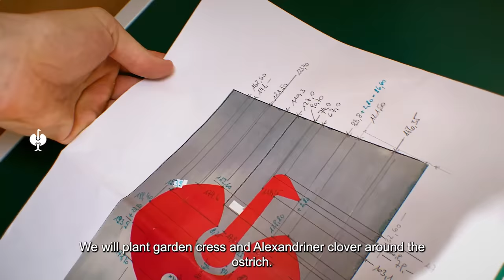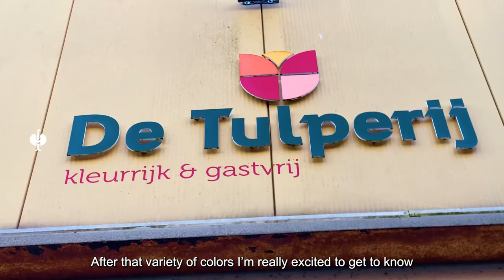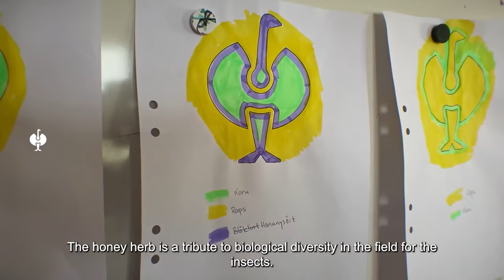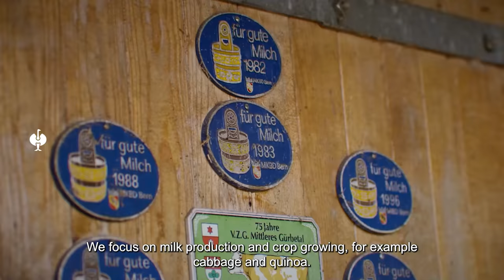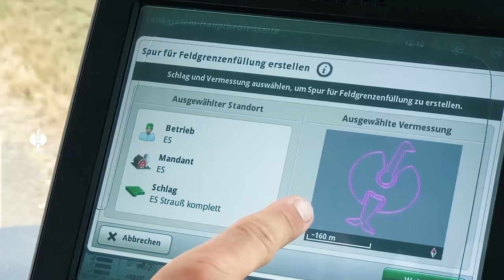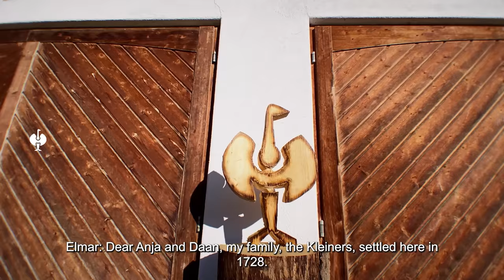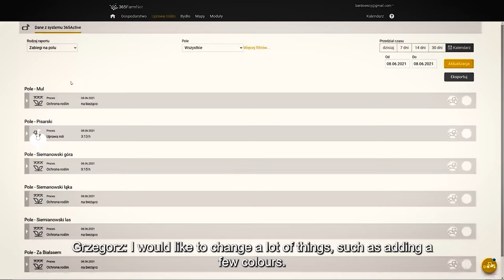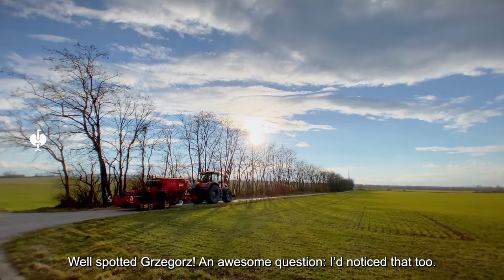Strauss Farmers Cup – die ganze Story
Anfang 2021 hat Engelbert Strauss zu einer ganz besonderen Challenge aufgerufen: bringt den neuen Straussenvogel in eurem Feld zum Blühen – und zwar so spektakulär, technikversiert und einzigartig wie möglich! Wir haben sechs kreative Farmer aus ganz Europa bei diesem außergewöhnlichen Vorhaben über Monate begleitet. Durch Höhen und Tiefen, von der Planung bis zur Umsetzung. 🚜

Der Strauss Farmers Cup stieß auf riesige Resonanz und jedes Team hat es geschafft, seine Fans für sich zu gewinnen. Aber das Schönste ist: statt Konkurrenz wurden gegenseitige Anerkennung und Freundschaft gelebt. Denn was sie alle verbindet, ist ihre Liebe zur Landwirtschaft. Ein Handwerk, das vielseitig, kreativ und wichtiger denn je ist. 👍

Who will be the official winner of the Strauss Farmers Cup? You decide!

In the beginning of 2021 Engelbert Strauss challenged six creative farmers from all over Europe to compete in the Strauss Farmers Cup. Their task: bring our new Strauss ostrich logo into your field – in the most spectacular and unique way possible! We accompanied them through this extraordinary time over months. Through all the highs and lows, from the planning process to the execution. 🚜

The Strauss Farmers Cup was celebrated all over Europe and every team managed to win many fans. But the greatest takeaway of this competition was that there weren’t any rivalries. Only appreciation for each other. Because what unites them all is their love for farming. A craft which is versatile, creative and more important than ever. Watch their journey now! 👍

strauss.works